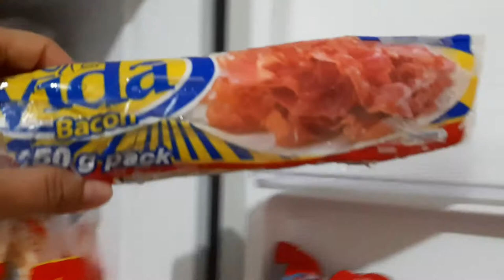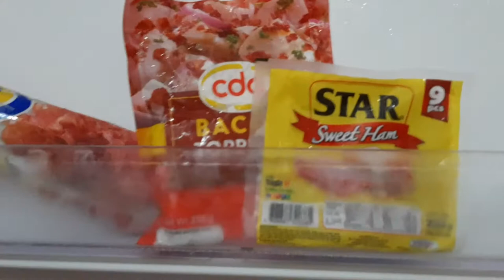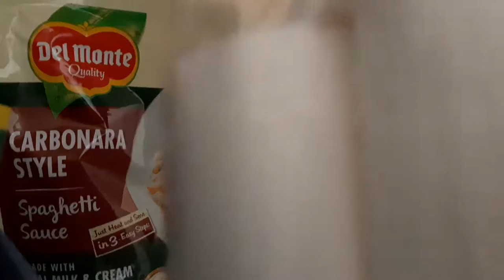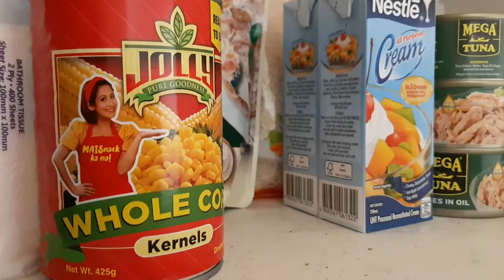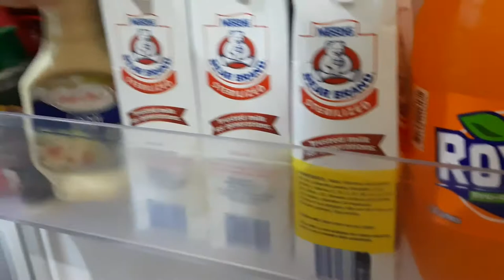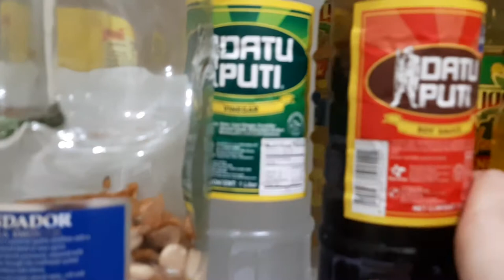REFILL AND RESTOCK | PREPARING FOR ECQ | FULL VERSION